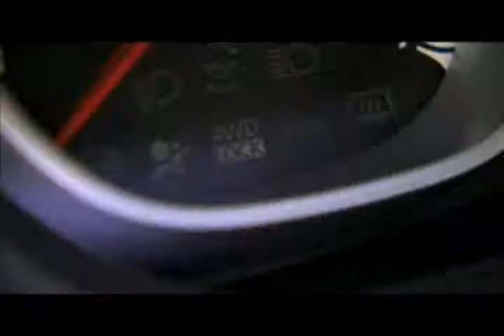Dacia Duster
Dacia Duster - coming to the US in the future?